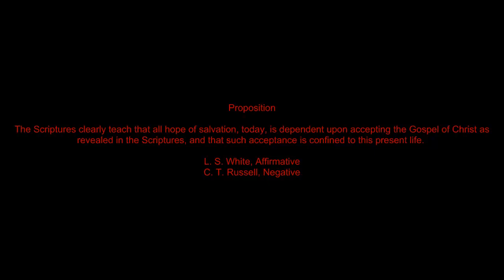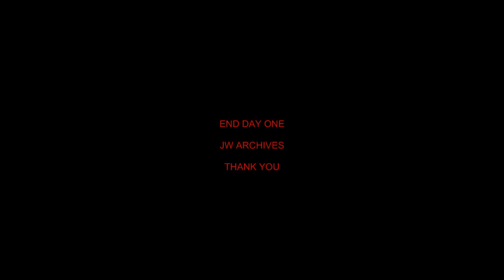C.T Russell VS L. S. White Day One, Part Two (JW ARCHIVES)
C. T. Russell Vs L. S. White Debate

Part Two of Day one